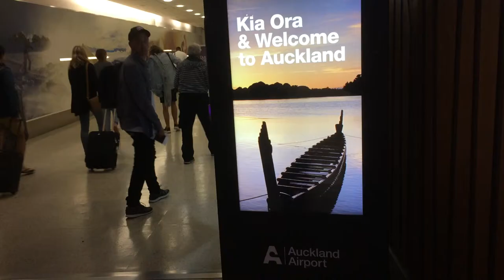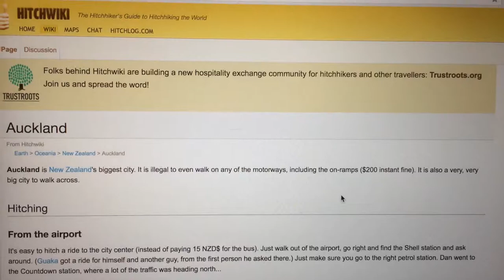Hitchhiking Experiment in Auckland: Did it Work Out? | New Zealand Adventure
North Island of New Zealand #002